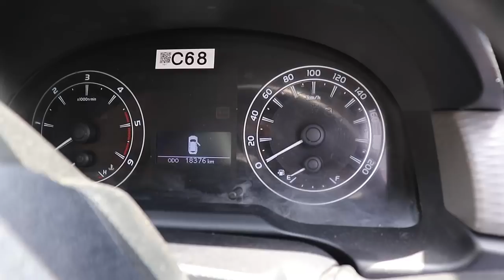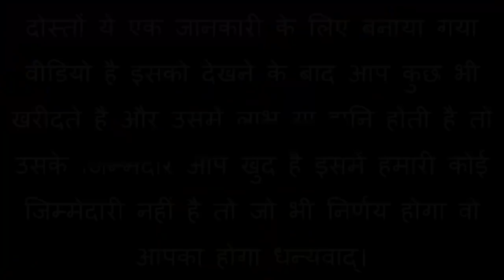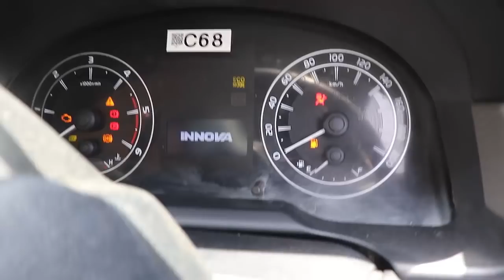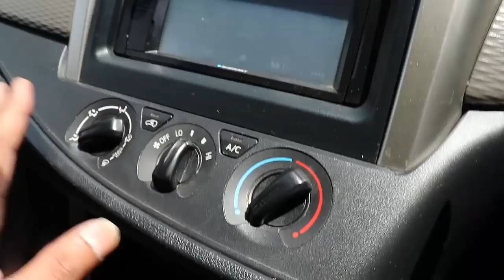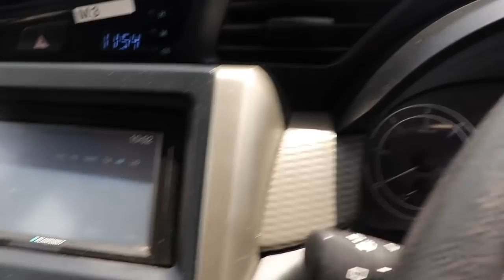सस्ती INNOVA ख़रीदे | BUY SECOND HAND TOYOTA INNOVA CRYSTA IN CHEAPEST PRICE | BLS VLOGS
Hello Friends is video me mene apko toyota ki innova crysta dikhai hai so i hope you will like it

CARS 4 U
Opp. Krishna Heart Hospital Nirman Nagar Jaipur

दोस्तों ये एक जानकारी के लिए बनाया गया वीडियो है इसको देखने के बाद आप कुछ भी खरीदते है और उसमे लाभ या हानि होती है तो उसके जिम्मेदार आप खुद है इसमें हमारी कोई जिम्मेदारी नहीं है तो जो भी निर्णय होगा वो आपका होगा धन्यवाद्।